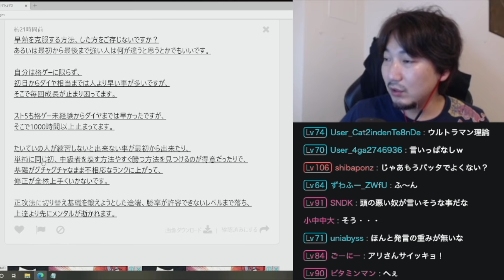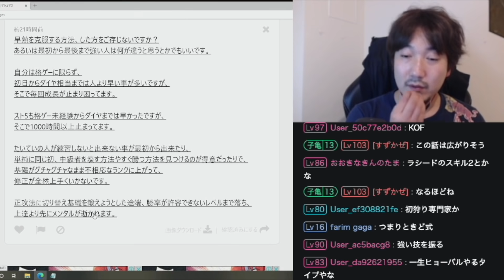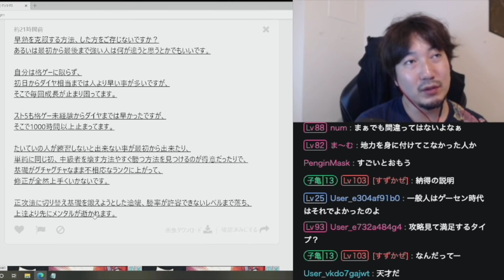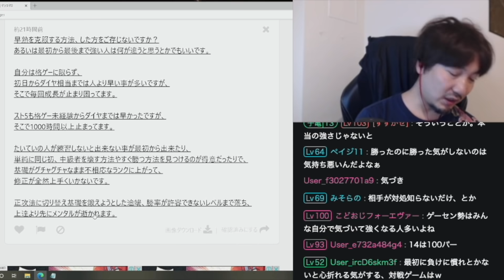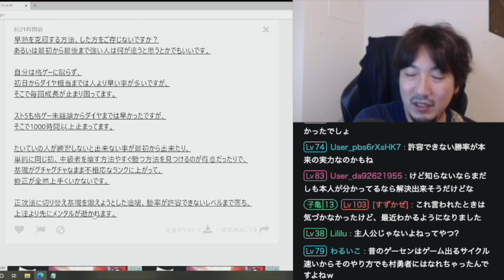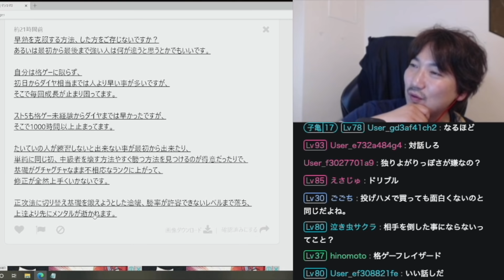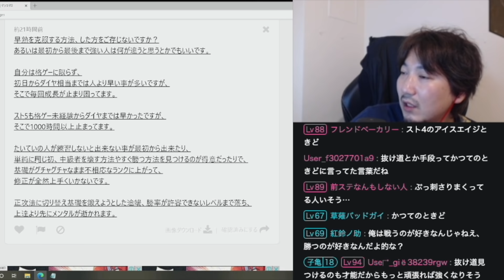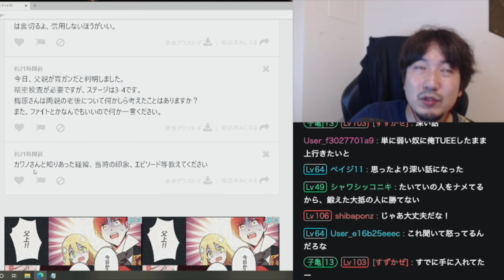14才で気づいた、本当に強くなるためのプレイの仕方「中1以降、こういう遊び方をしたことはない」「楽して雑魚狩りできる部分を探してる」【梅原大吾】【ウメハラ】